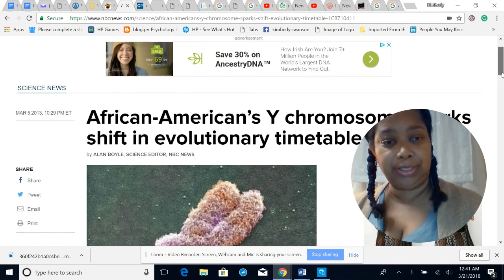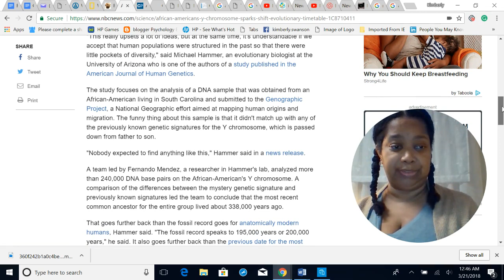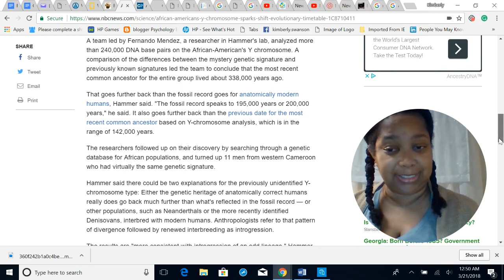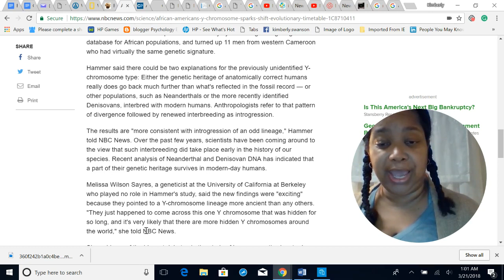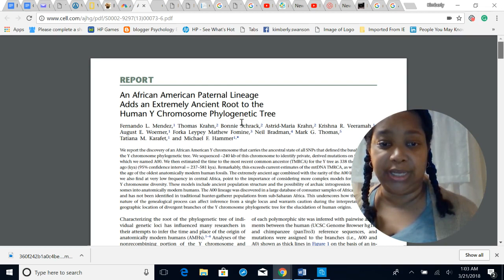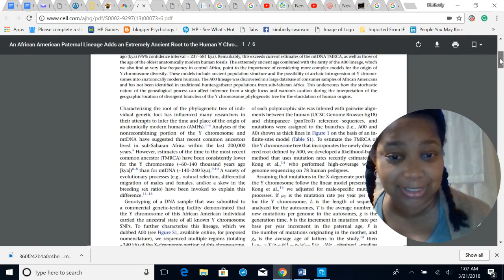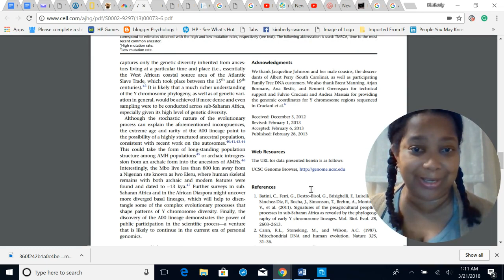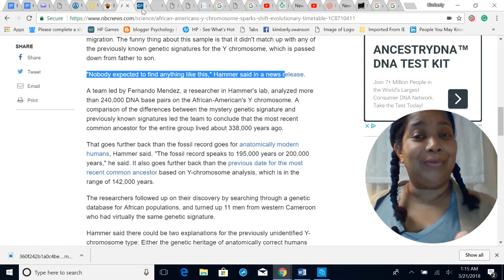African-Americans are Indigenous to the Americas (DNA Evidence)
African-American's Paternal Lineage (DNA) Dates 338,000 Years

An African American Paternal Lineage
Adds an Extremely Ancient Root to the
Human Y Chromosome Phylogenetic Tree